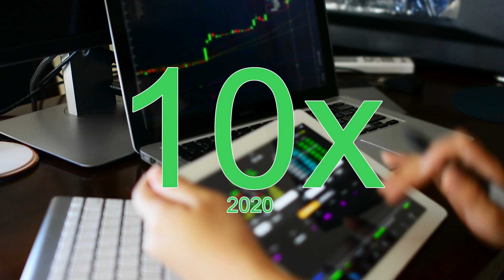EcoStruxure™ Power Monitoring Expert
See what Danny Parizada has to say about EcoStruxure™ Power Monitoring Expert.